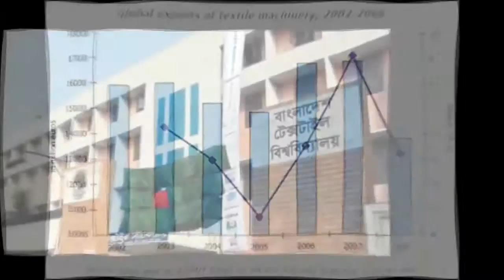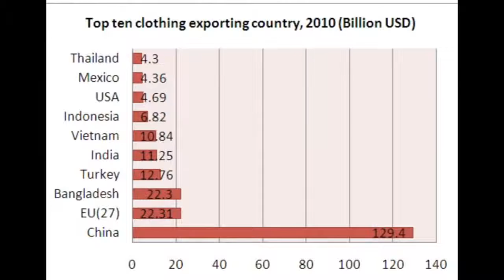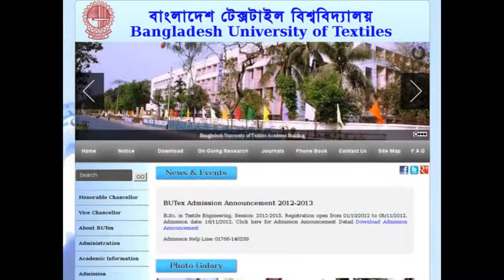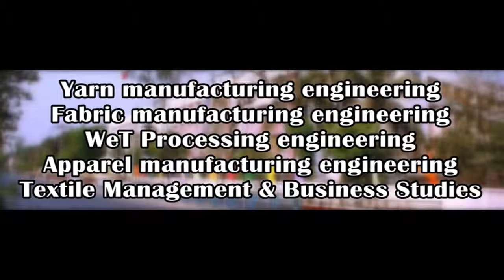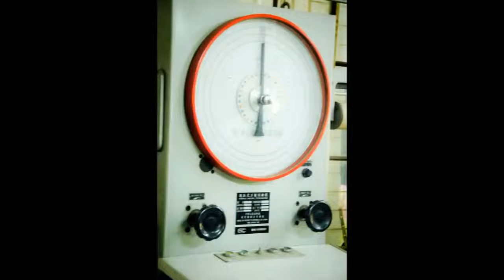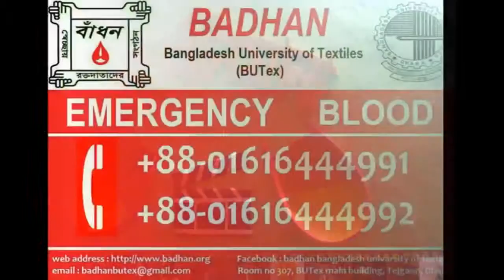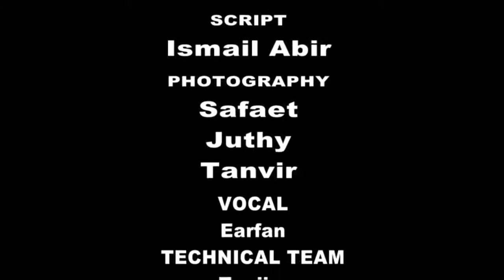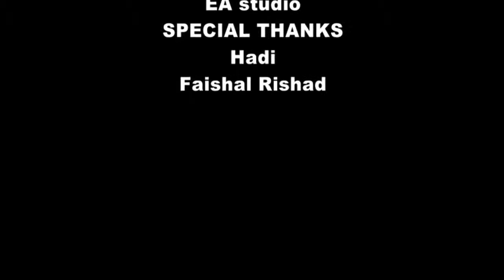Documentary on Bangladesh University of Textiles BUTex